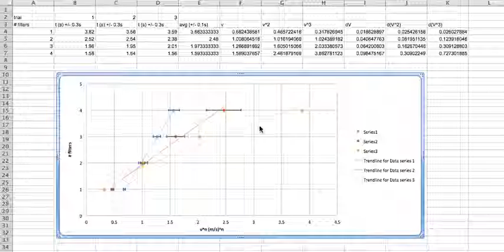Add Error Bars to Data Series in Excel, no Audio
A quick screen grab showing how to add x-error bars in Excel